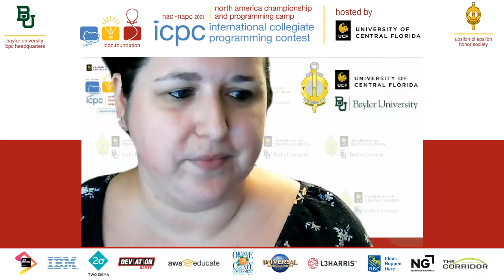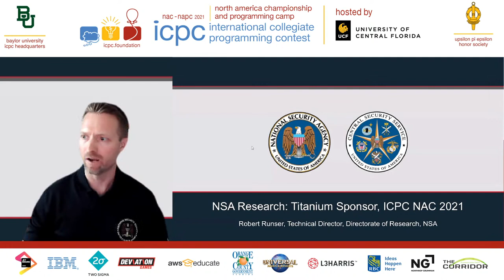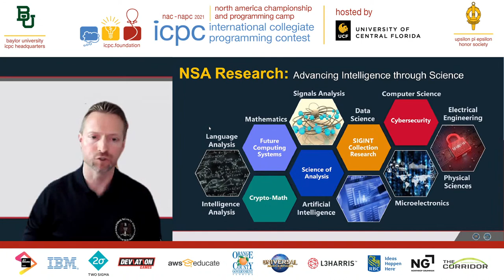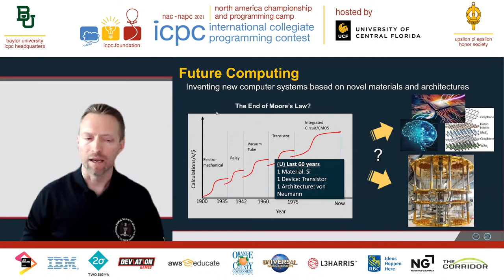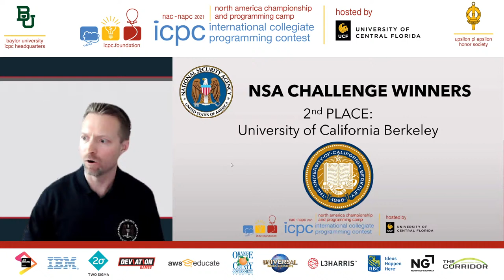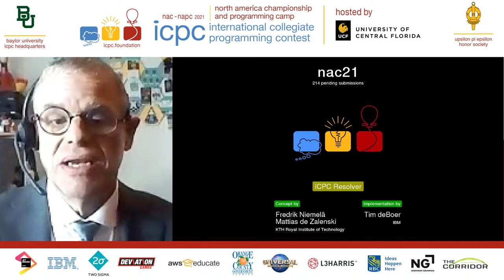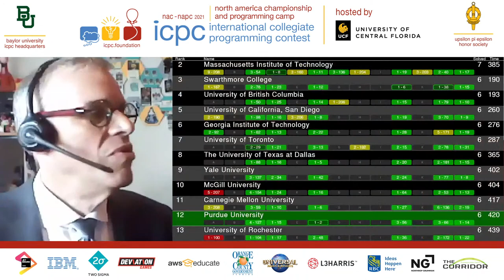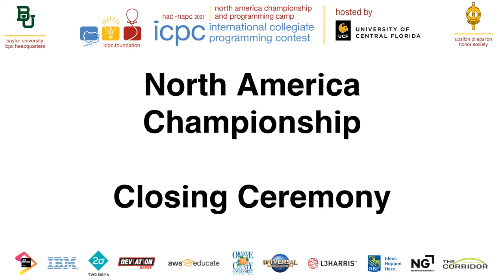2021 ICPC NAC Closing Ceremony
The NAC is a premier programming competition in North America for the best teams in the Region and is a great source of pride for the institutions and communities that these competing teams represent. The NAC is also a unique event for the event’s sponsors as they have the opportunity to interact not only with some of the best collegiate programmers in North America but also with the schools that train these talented programmers.

More info on nac.icpc.global and cecs.ucf.edu/NAC-NAPC